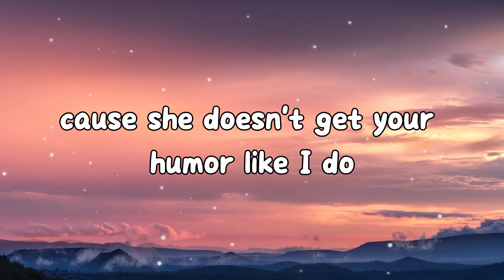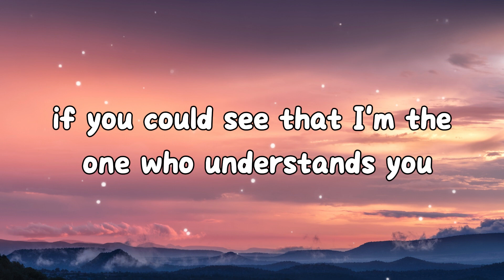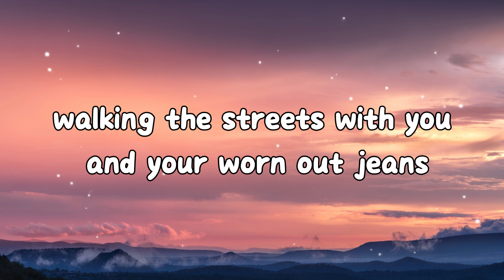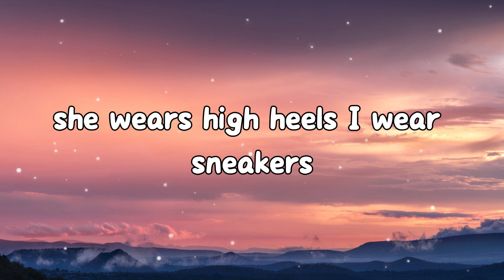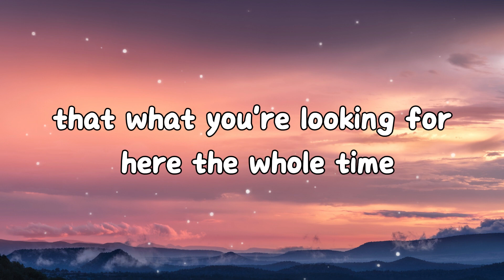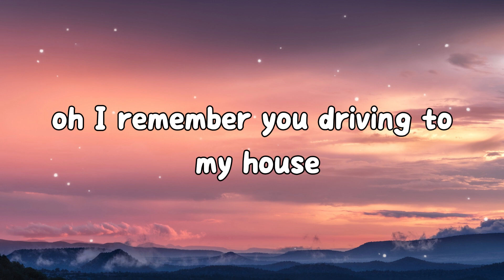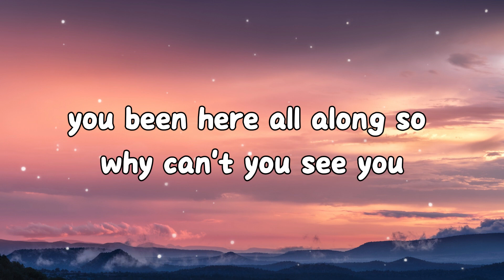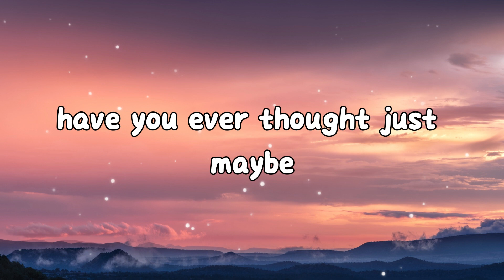You Belong With Me - Taylor Swift (Lyrics)